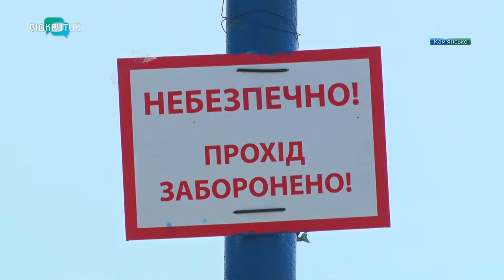Безпека на воді – запорука вдалого відпочинку влітку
З відкриттям пляжного сезону все більше охочих освіжитися у прохолодній річці. Однак відпочинок на воді має бути безпечним, кажуть рятувальники й нагадують відпочивальникам елементарні правила.